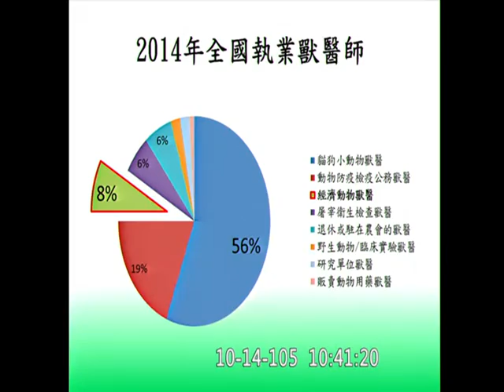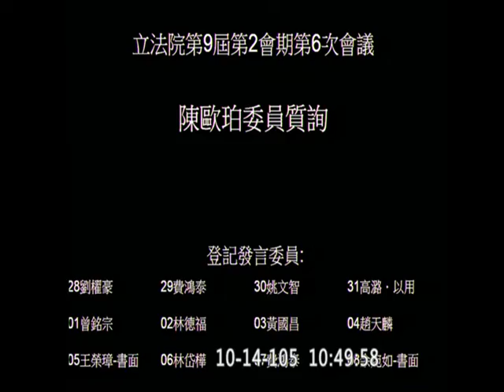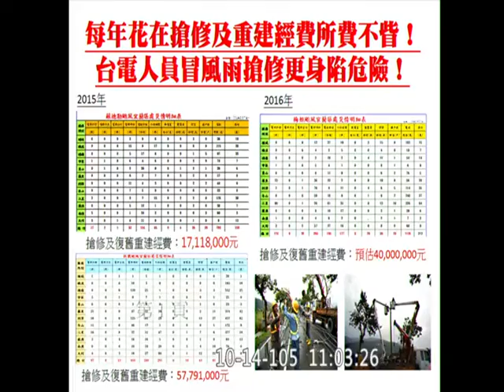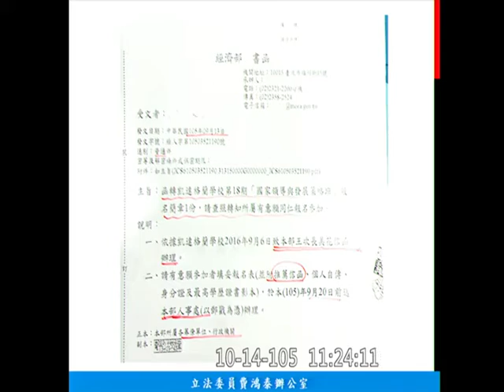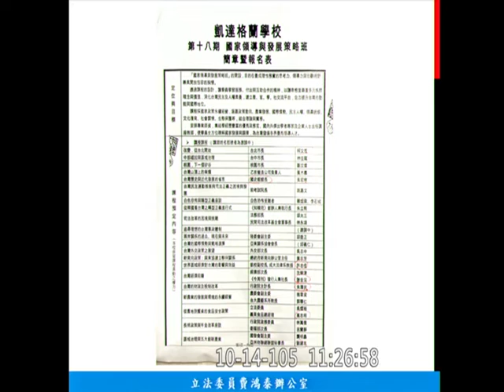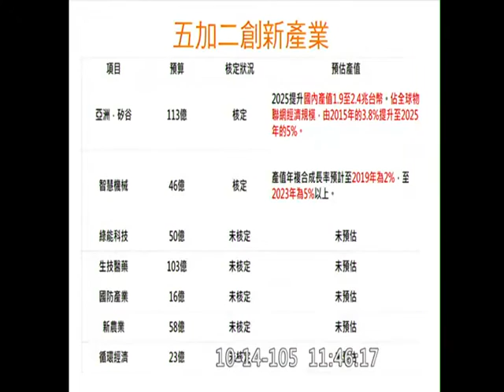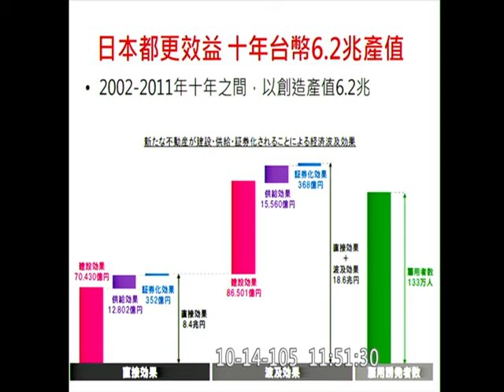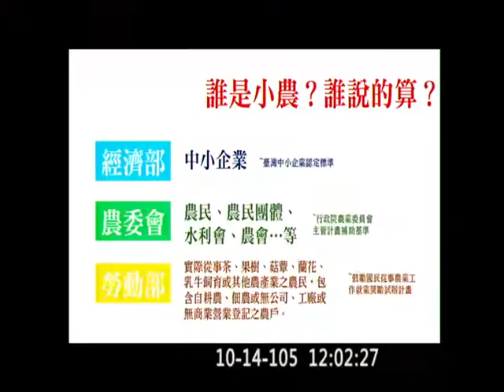20161014 林全 劉建國 陳歐珀 劉櫂豪 費鴻泰 姚文智 Kawlo 院會 【立法院演哪齣？】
59:38 報告事項
1:30:30 開始質詢